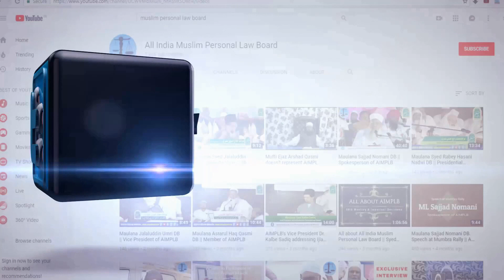हमें अपनी ज़िन्दगी इस्लामी बनाना चाहिए || Maulana Khalil Ur Rahman Sajjad Nomani DB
हमें अपनी ज़िन्दगी इस्लामी बनाना चाहिए  ||
Hame Apni Zindagi Islami Banana Chahiye -

Maulana Khalil Ur Rahman Sajjad Nomani DB
((Member All India Muslim Personal Law Bard)